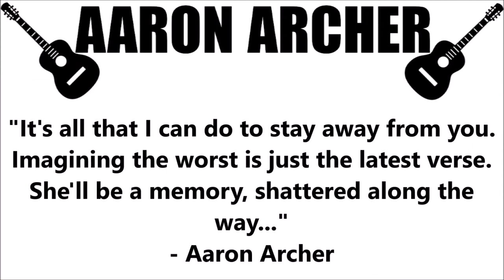ROOM 6 REVIEWS #94 - "Ache Anyway" by AARON ARCHER! [SINGLE REVIEW]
Today I'm reviewing "Ache Anyway", the new single by Vegas singer, songwriter, & producer AARON ARCHER. Enjoy! :-D